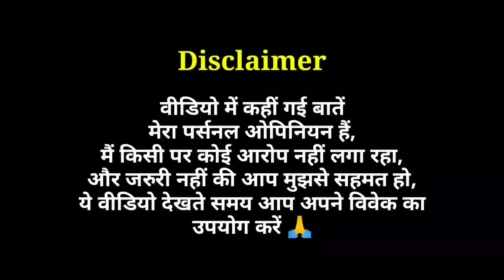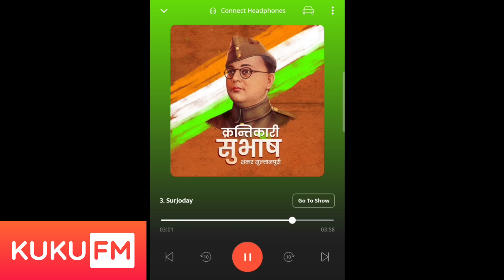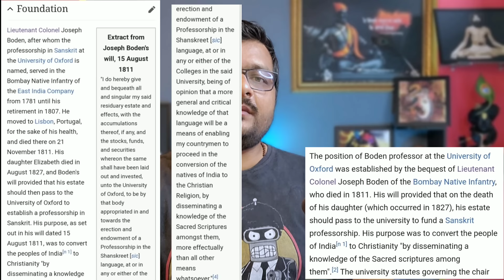Shamshera - Movie Review | इतिहास का विकृतिकरण | Philosophy Explained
DOWNLOAD KUKUFM
(Offer valid for first 250 users)

Shamshera Movie Review in Hindi by Pratik Borade
Shamshera 2022 Bollywood Film Review

Shamshera is a 2022 Indian Hindi-language period action film produced by Aditya Chopra under Yash Raj Films and directed by Karan Malhotra.

The film stars Ranbir Kapoor in a dual role with Sanjay Dutt as the antagonist alongside Vaani Kapoor, Ronit Roy, Saurabh Shukla